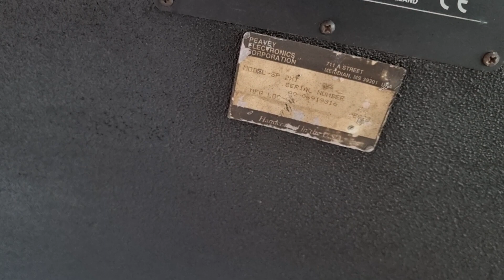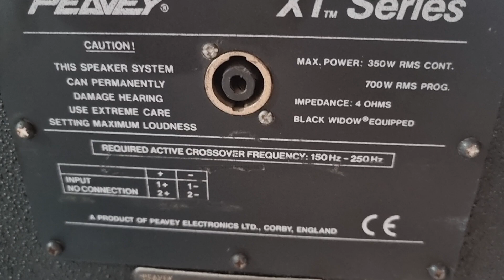Sub Mỹ nòi Peavey 118xt, bass 50 siêu chất, từ 220 col 100, mỹ xịn, giá tốt, audio AG 0916517912